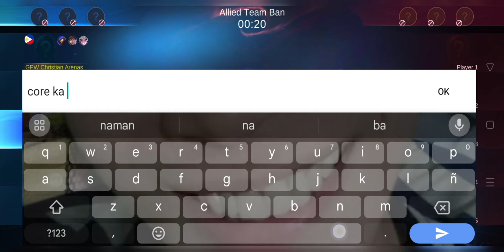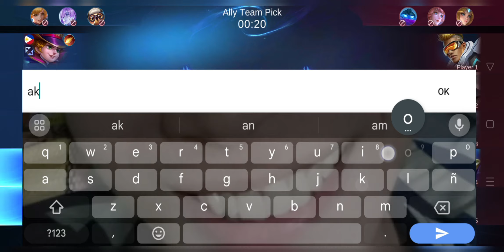Mobile Legends: Bang Bang Late Night Grind From Mythic Placement To Mythical Glory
FROM MYTHIC PLACEMENT TO MYTHICAL GLORY

LATE NIGHT GRIND

NAME: Christian Arenas

Mobile Legends ID:

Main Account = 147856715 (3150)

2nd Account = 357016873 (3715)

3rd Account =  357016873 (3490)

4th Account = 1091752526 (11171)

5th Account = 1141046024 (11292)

SQUAD NAME

GPW Gamers